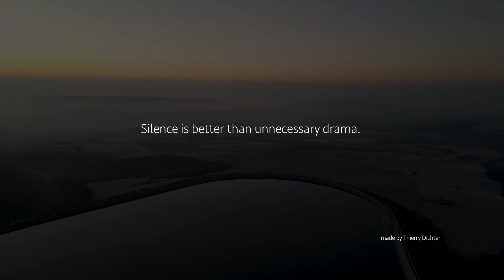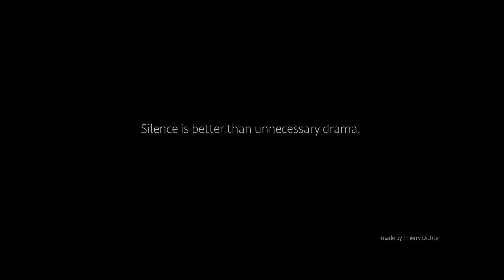Pütscheid + Niklosbierg 2020